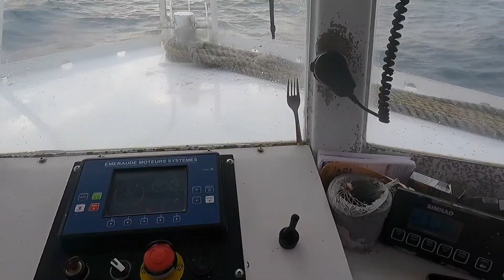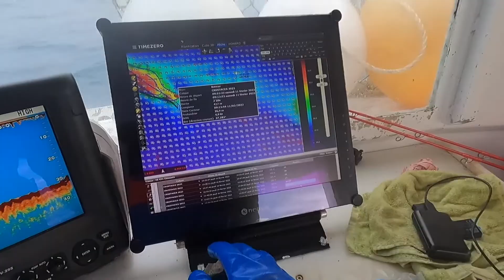Pêcheurs artisans : héros ou pilleurs de la mer ?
🦪 Envie de déguster des coquilles Saint-Jacques fraîches ?
Suivez moi dans mon nouveau projet et rendez-vous sur La Belle de la Baie 🎥 Natural Bar Fishing